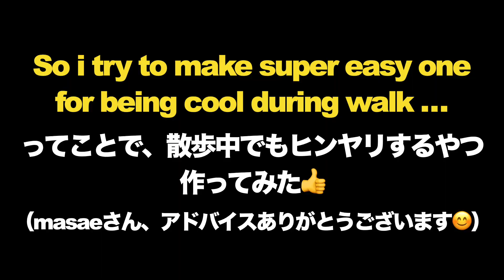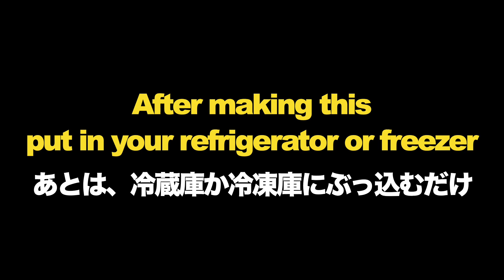誰でも簡単DIY！犬用ヒンヤリ首巻きの作り方紹介しますねw Super easy DIY Neck Cooler for my dog to defense against the heat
犬は酷暑の夏の散歩は苦手というか危険なので、誰でも出来る笑っちゃうくらい簡単なDIYでヒンヤリするやつ作ってみた😊超簡単だから真似してね👍 Now a day, in japan, super hot😫So i introduce how i DIY neck cooler for my dog to defense super hot during walk　◆Subscribeチャンネル登録はこちらから↓

◆関連動画
‹酷暑を乗り切るコツを自分で覚えたビーグル犬ハピちゃん My dog exploring to find comfortable place›
‹My dog chill out with Spread Eagle Style ヘソ天リラックス中を撮影され感情が声に出てしまうビーグル犬›
‹ガクブル💦 めっちゃ腰が引けても好奇心には勝てないビーグル犬ハピちゃん My dog’s reaction to meet living fossil on the beach›
‹寝起き顔を撮影しようとしたら恐怖だった件 Funny dog becomes Horror JUON face›
‹ナデナデに抵抗できず一瞬で眠りに落ちてしまう犬😍Funny Dog falls asleep in an instant【ビーグル犬ハピちゃん日記】›
‹巨大骨を一生懸命食べる姿がワイルド可愛いビーグル犬ハピちゃん。My Dog challenge to Huge Bone›
‹宝物を持ち人間の赤ちゃんみたく２本足でヨチヨチ歩くビーグル犬ハピちゃん›
‹たれ耳犬の超可愛いお耳ヒラヒラ１６連発【ビーグル犬ハピちゃん日記】›
‹【犬の再会】胸がキュンとする恋人同士の再会シーン【ビーグル犬ハピちゃん日記】›
‹切なすぎてギュッと抱きしめたくなりました【ビーグル犬ハピちゃん日記】›
‹【柴犬 もみさん】はじめての飛行機とバスとレンタカー！（北海道 第1話）　犬旅・家族旅行　羽田から新千歳空港　Shiba Inu Momisan takes a plane as a family›